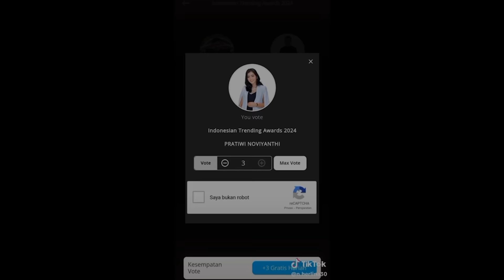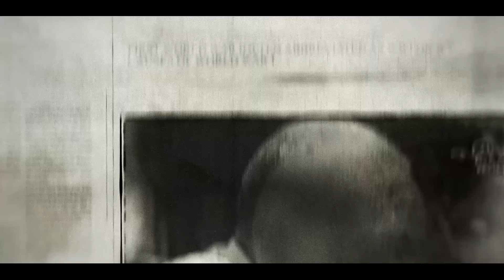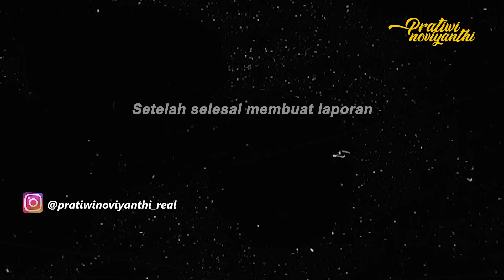JIKA TDK SEGERA PULANG BPKNYA AKAN LAP0R P0LISI !! KITA LAPORKAN DULUAN !!